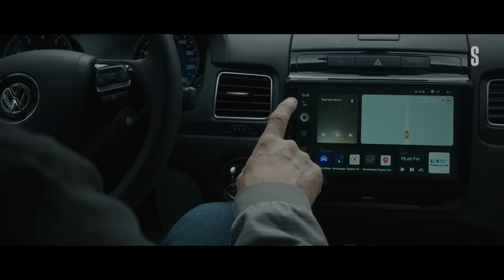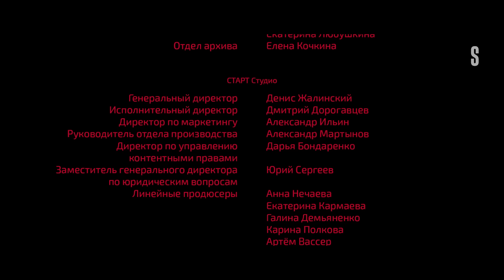Вампиры средней полосы: 2 сезон, 5 серия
С летним сезоном в Смоленске появилось не только тепло, но и новые герои — от девочки Милы, ставшей свидетельницей странных убийств, до нового следователя, который много лет назад уже приезжал в город и теперь с удивлением обнаруживает в местном отделении полиции знакомое лицо. Семье деда Славы предстоит немало испытаний: им нужно сохранить свою тайну, вновь защитить город от сил зла и… ужиться с новым Хранителем.